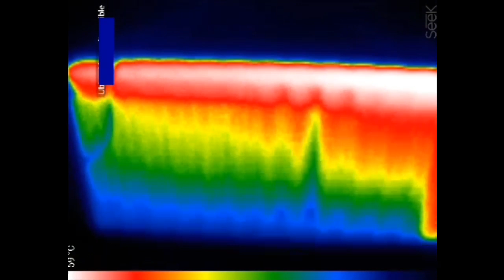Como funciona instalación de calefacción con radiadores en monotubo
¿Te gasta mucho tu calefacción?
¿Cómo calientan los radiadores una instalación de calefacción monotubo?
Con la imagen térmica del video te haces a la idea.
Instalaciones nada recomendables por lo poco eficientes que son.

Gracias.
Ahí suele venir cosas muy interesantes, como:
---Las características técnicas ( saber si tiene potencia suficiente)
---Códigos de averías y como resolver algunos problemas